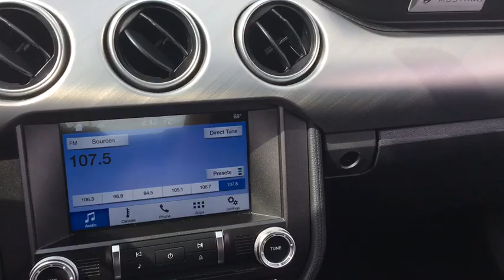2018 Ford Mustang Fall River, Dartmouth, New Bedford, Wareham, MA, Tiverton, RI S7036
Black  2018 Ford Mustang available in Fall River, Massachusetts at Prestige Auto Mart 1. Servicing the Dartmouth, New Bedford, Wareham, MA, Tiverton, RI area.
2018 Ford Mustang EcoBoost Premium - Stock#: S7036 - VIN#: 1FATP8UH4J5142577

Tired of the same dull drive? Well change up things with this terrific-looking Vehicle.. Here it is! CARFAX 1 owner and buyback guarantee!!! Safety equipment includes: ABS, Traction control, Passenger Airbag, Front fog/driving lights, Dusk sensing headlights...Other features include: wireless phone connectivity, Power locks, Power windows, Heated seats, Turbo...